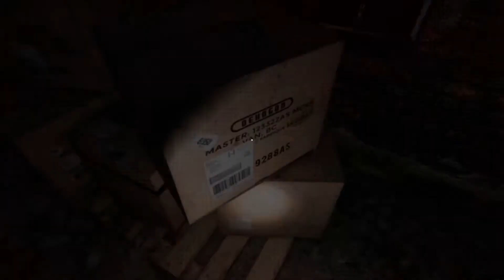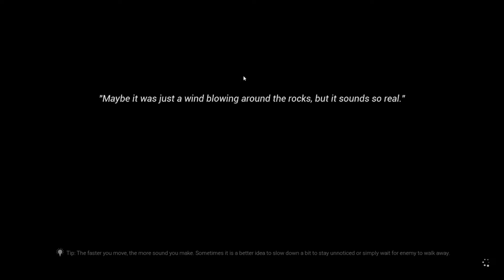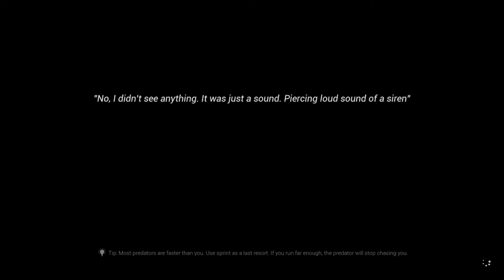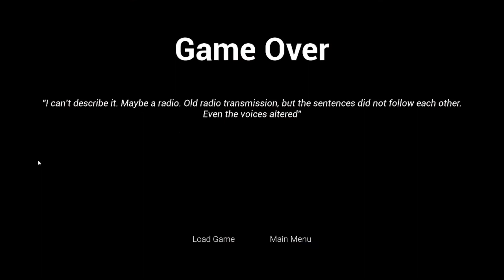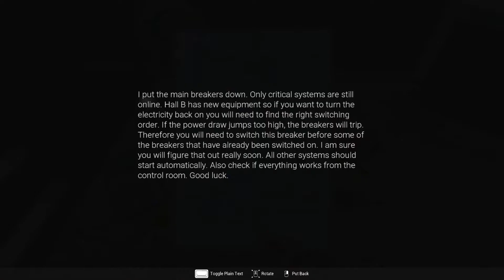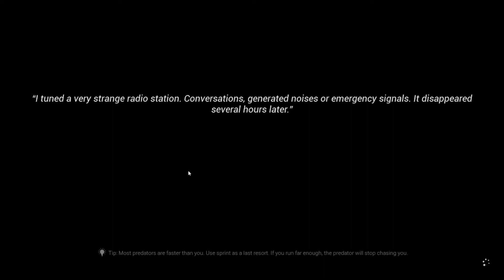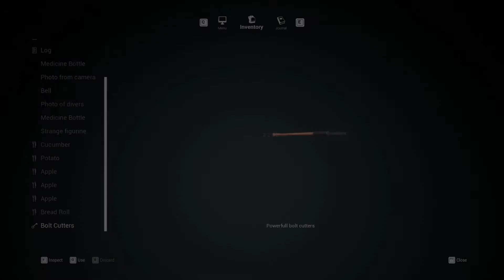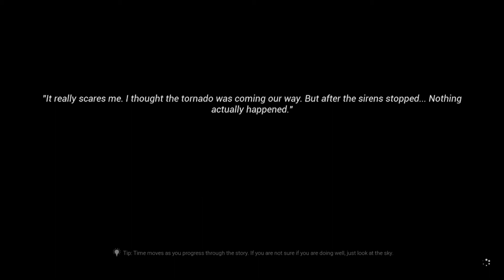Deafeating Siren Head as He Vanishes... | Siren Head: Resurrection (Ending)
Today I finish Siren Head: Resurrection.